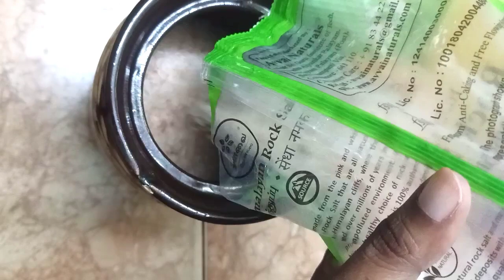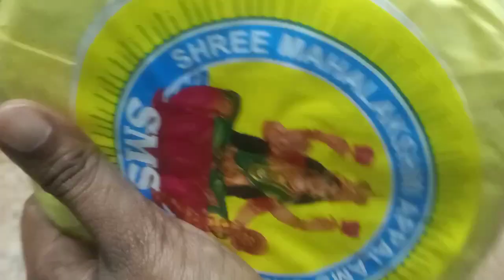15 Useful Kitchen tips in Tamil/பயனுள்ள சமையலறைக் குறிப்புகள்/Kitchen tips in tamil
Hi friends,

Today I shared 15 kitchen ides for first time.  Comment me, which idea was excellent.

regards,
Diya.